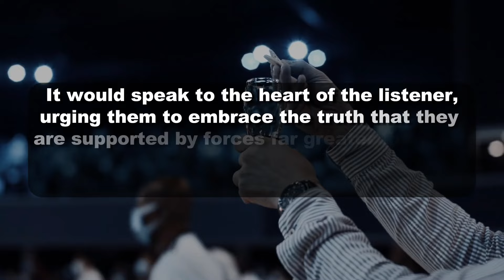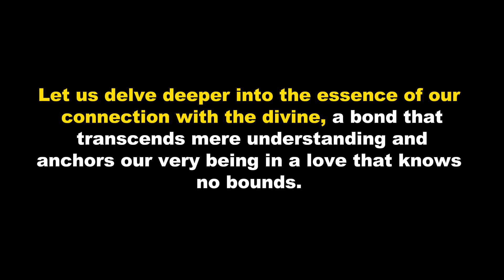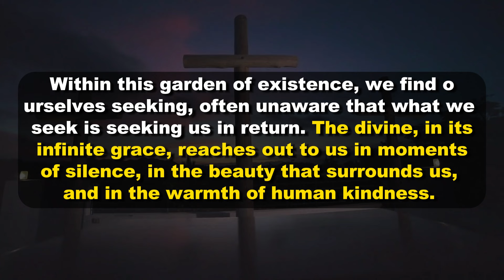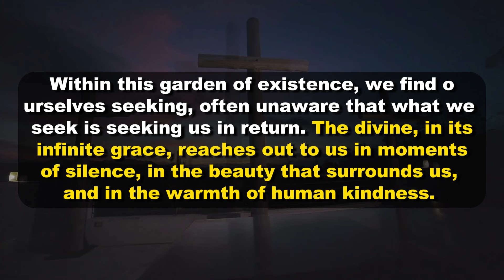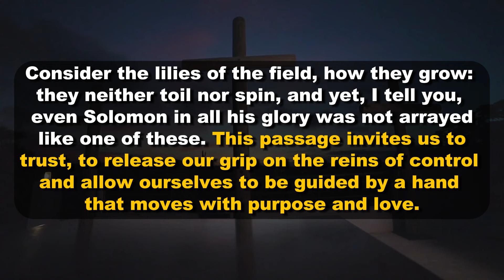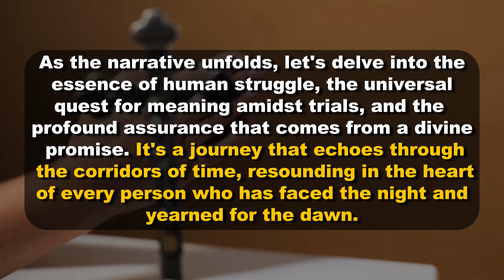🔴God Says, There Will Be No Tomorrow For You, I Am SORRY My Child 🥺 | DMFY-786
2. God's Message for me
3. God jesus message
4. Urgent Message from god
5. God's Message for you
6. Jesus Message
7. God Message
8. God's Message
9. Message for God
10. God Message today
11. God Blessing Message
12. God thought
13. Message from the universe
14. Universe Message
15. Lord Message
16. God say to me
17. Urgent god Message
18. Law of attraction
19. God helps
20. Jesus christ
21. Faith quotes
22. bible quotes
23. God say